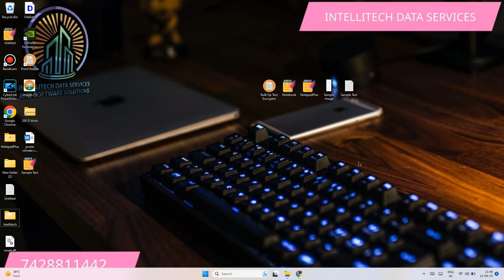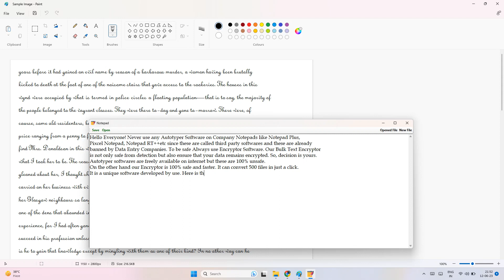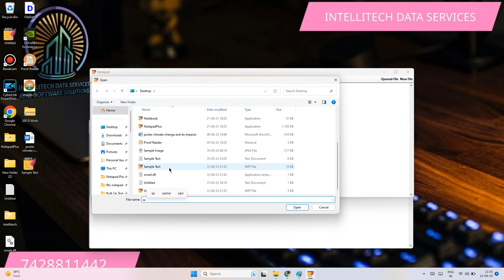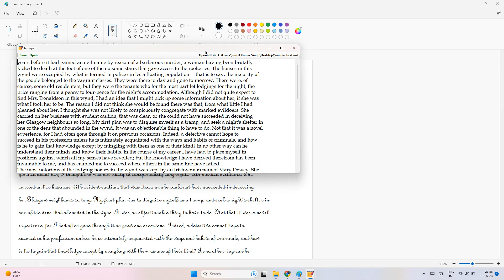Pixcelnotepad notepadplus rtxnotepad nts wrt rtx qcsoftware dataentry Download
Now Buy Notepad Plus Convertor and Notepad Plus .wrt Error Checking Software in same Package.  Both Software will help you to achieve 100% accuracy.

Accuracy achiever for Notepad Plus is the only software by which u can check errors between Image and .wrt ( Notepad Plus) files directly after typing or converting.

INTELLITECH DATA-SERVICES AND SOFTWARE SOLUTIONS

In Data Entry Projects Only Typing will not help you to get payment. Companies needs Accuracy which is almost difficult to get if you type manually even do conversion.
You need either a fast error checking method or qc report which which help you to get accurate errors and you can correct it without wasting too much time

Great news! You can now get your project errors (Normal Notepad, Notepad Plus, Pixcel Notepad ) highlighted in Excel sheet page wise and line wise for just Rs 1500 per project for up to 100 pages. This will help you identify and correct any mistakes quickly and easily. Don't miss out on this opportunity to improve your work efficiency.

Note: We also provide QC Software/ Service/ Technique for Data Entry.